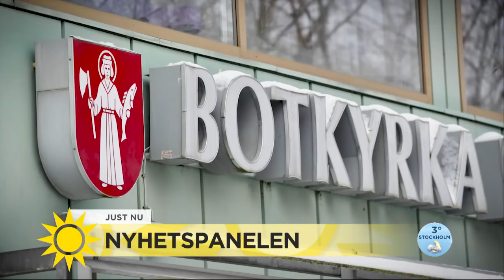Myndighetsflytt: "ingen poäng att finnas på dyra adresser på Östermalm" - Nyhetsmorgon (TV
Nyhetsmorgon i TV4 från 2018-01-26: Det är både bra för Botkyrka, Borås och samhällsekonomin med en myndighetsflytt, menar morgonens Nyhetspanel som idag består av debattören Veronica Palm, Hanne Kjöller, krönikör Expressen och  Annie Reuterskiöld, politisk reporter på SvD.